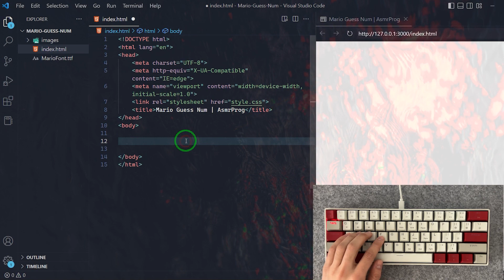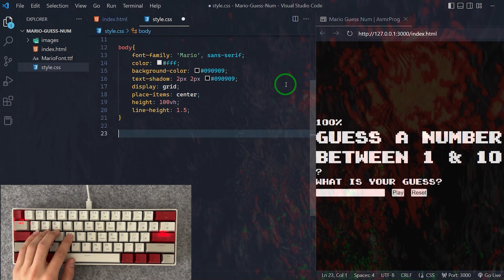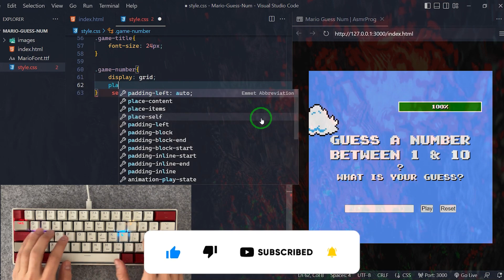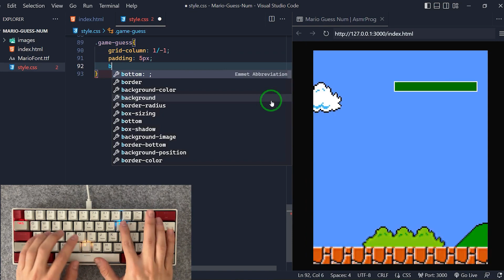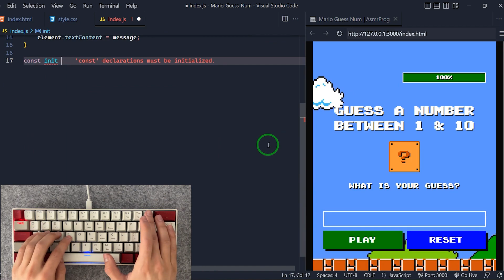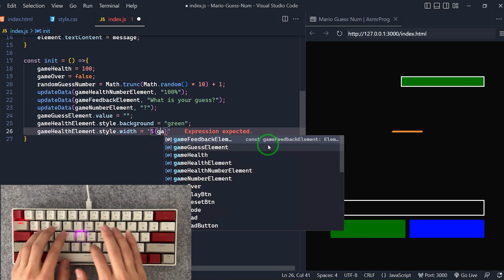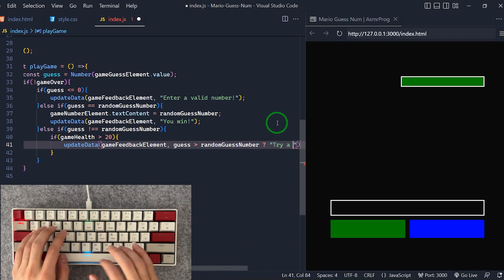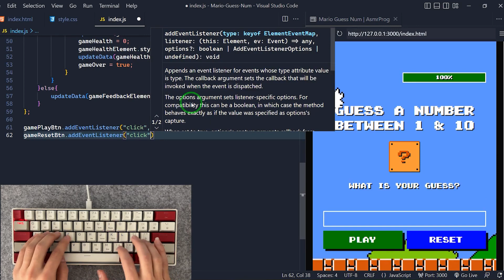ASMR Programming - Coding Mario Bros Number Game - No Talking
Hello Everyone ✨ Welcome to AsmrProg web coding channel😅
In this video, i designed a Mario game based guess number with html, css and javascript💎 This game is fully responsive for mobile devices 📱 You can use this game in your website projects.
in the future we will have other parts of javascript games 😉

with coding bootcamp you will learn how to be an ui interface designer✅
Follow my web design coding bootcamp playlist i will upload video's of web desing bootcamp in it for easier access and video's in this playlist sorted by beginner to advanced 😉

Video Contents :

00:00 - Intro
00:34 - Main html codes
00:57 - Html coding
01:35 - Footer codes
02:02 - Main style codes
03:06 - Health styles
04:04 - Title styles
05:16 - Buttons styles
06:21 - Index.js
07:14 - updateData()
07:41 - init()
08:54 - playGame function
12:15 - Final result

AsmrProg
Asmr Prog
ASMR Programming
ASMR Coding